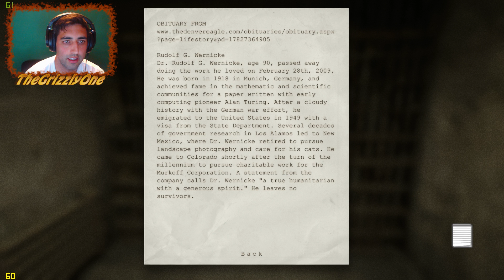Outlast Let's Play Episode 5 - Escaping the showers